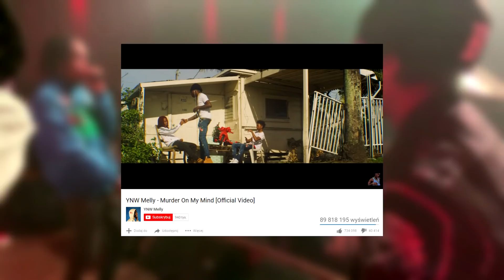Kolejny WIELKI TALENT zmarnowany przez GŁUPOTĘ?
Jeśli chcesz wspomóc kanał, masz taką możliwość.

nie napisałem nigdzie w sumie jak on się nazywa więc: YNW Melly
a tutaj po kolei piosenki omawiane w filmie:

Proszę o oceny , komentarze i SUBSKRYPCJE - pomóż w rozwoju kanału!
Miłego oglądania :)